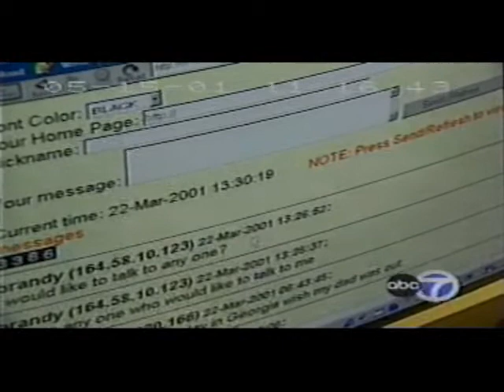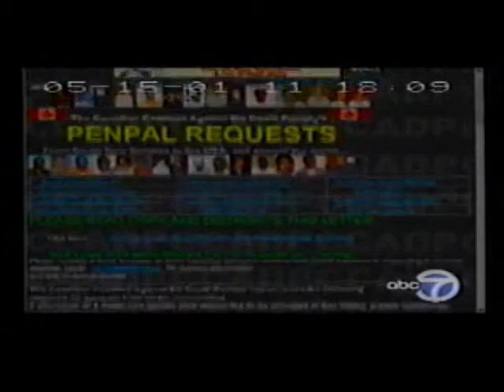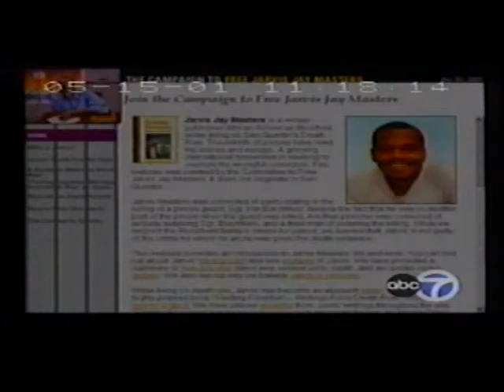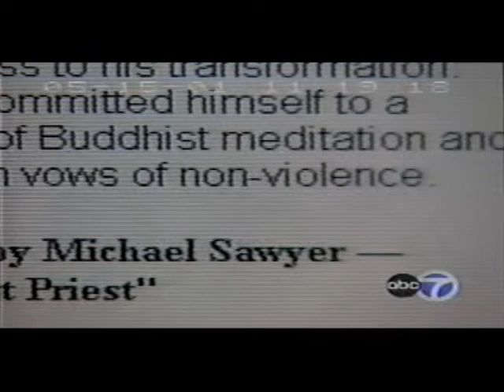Dave Parkinson - KGO-TV San Francisco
Dave Parkinson is interviewed via satellite for KGO-TV in San Francisco.

Dave Parkinson a director and co-founder of the Canadian Coalition Against The Death Penalty (CCADP) in Toronto.